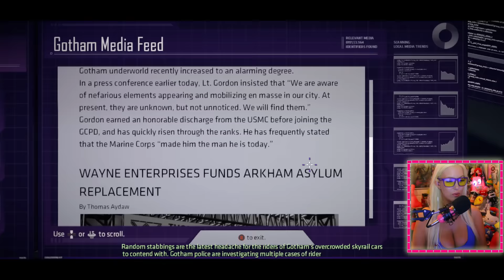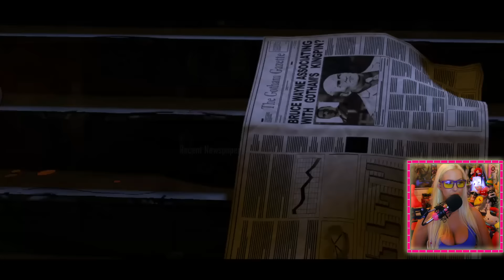SET ON VALE VAG! - Let's Play Batman: The Telltale Series #2 (Episode 1)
(All opinions are my own, even if a video is sponsored. I would never take money to mislead my viewers, or make a statement I do not believe in.)